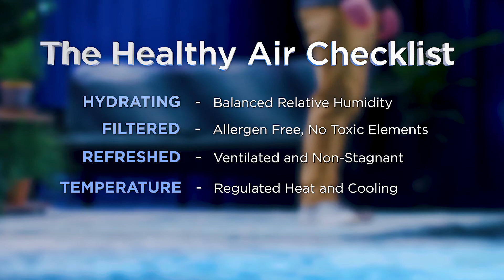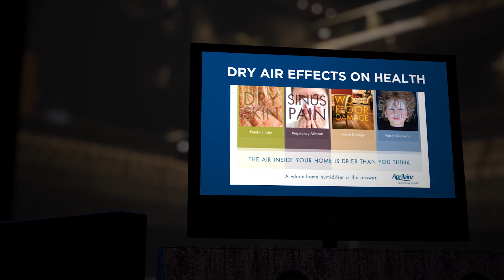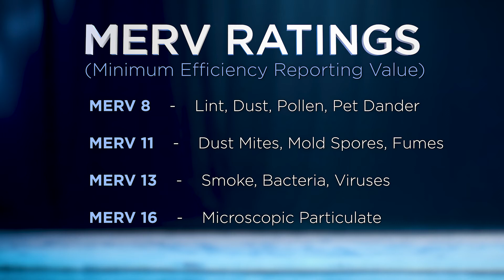What is Healthy Air?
Home builders – It's time to answer the call for Healthy Air. Healthy Air is more than an add-on home buyers choose at a design center – it’s an absolute necessity. Standardize on IAQ solutions that you can leverage to help differentiate your homes and offer your customers a healthy, safe haven.